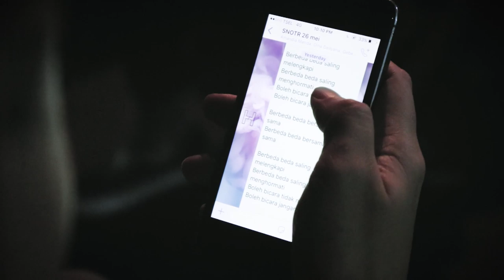Backstage Moment at SNOTR 2019 (26 Mei 2019)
Banyak momen dan juga obrolan seru saat di backstage acara Sahur Nikmat On The Road 2019.

Bagaimana Dina Dellyana bermain gitar punya-nya Ipang Lazuardi, Eben Burgerkill yang katanya diberi kesempatan langka untuk memimpin doa, juga spirit dari Pa Henri bahwa semua yang terlibat di acara ini yaitu keluarga dan ada wejangan dari Man Jasad?

Tentunya ketemu banyak teman-teman dari Rosemary, Burgerkill dan yang lainnya di acara ini. Seru banget pokoknya!

Video oleh Dwiki Amanda